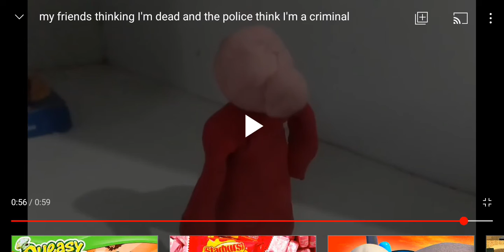people thought I was dead because of that the police got me